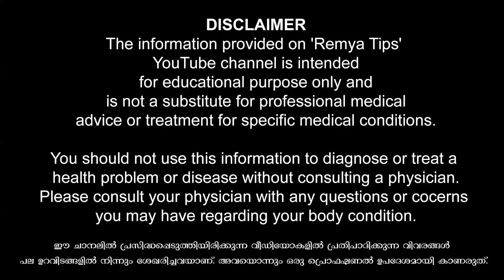ബന്ധപ്പെടാതെ പങ്കാളിയെ ആനന്ദിപ്പിക്കാൻ / educational purpose